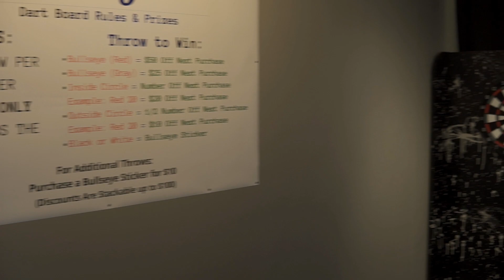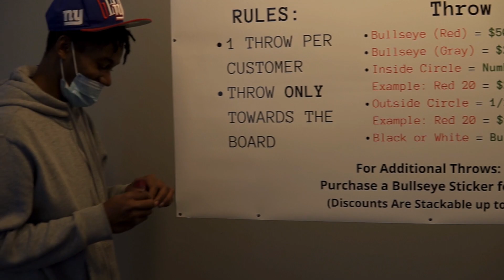CUSTOMER HITS TWO BULLSEYE'S IN A ROW AND WINS OVER $100!! Episode #1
Follow the Bullseye team behind the scenes on the day of Black Friday.